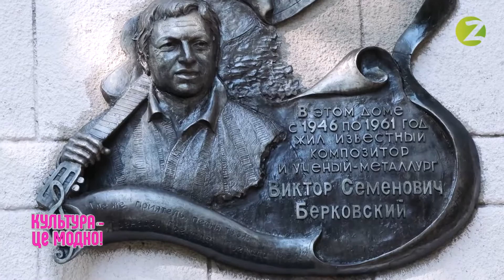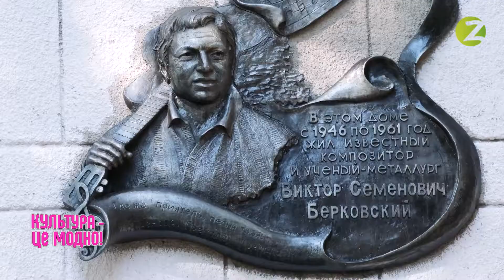Музичний вечір пам'яті Віктора Берковського